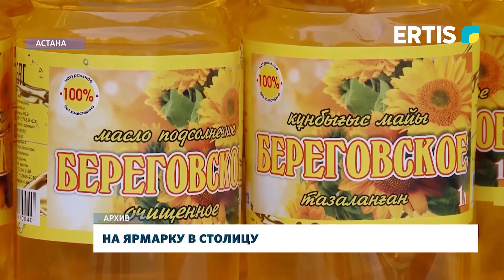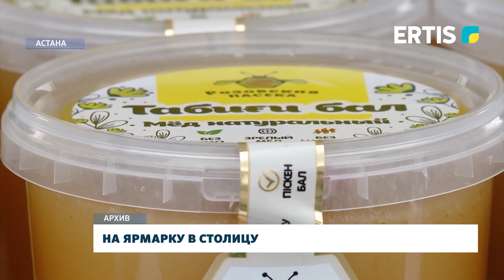На ярмарку в столицу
Павлодарская область представит на столичной сельскохозяйственной ярмарке более 550 тонн продукции. Сельхозпродукцию будут реализовывать на 10-15 процентов ниже рыночной стоимости.